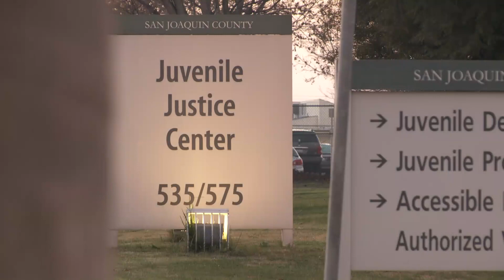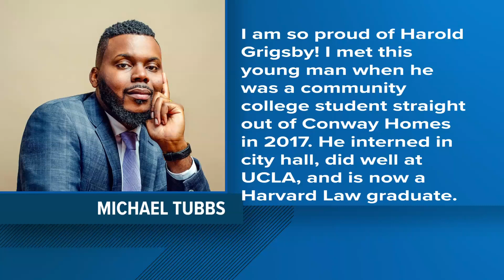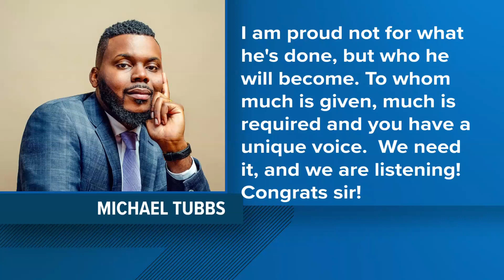Stockton native goes from juvenile detention to Harvard law graduate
The challenges of growing up in Stockton's inner city have been well documented, but one Stockton native overcame adversity and made history.